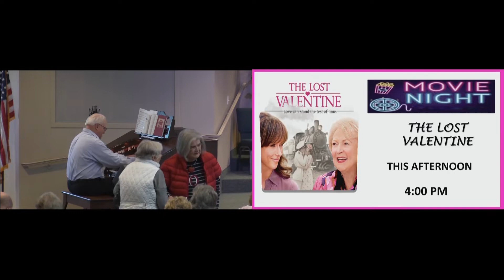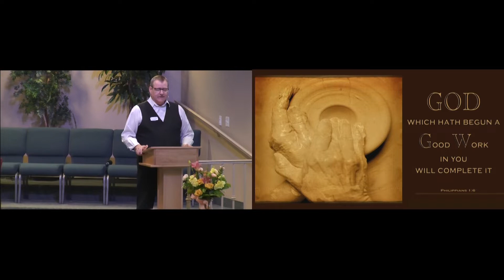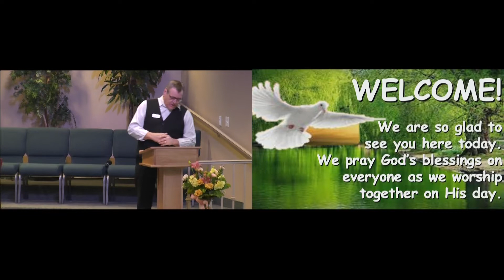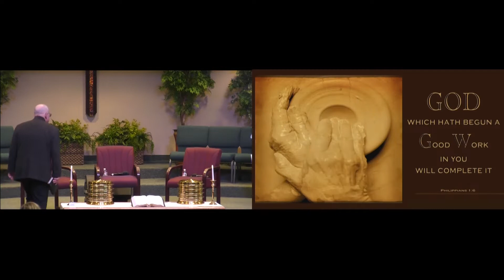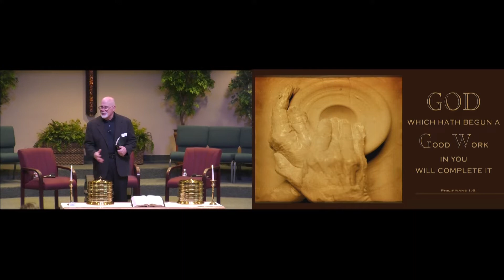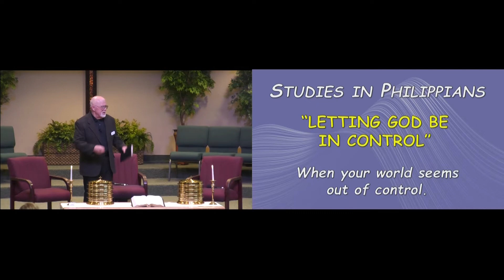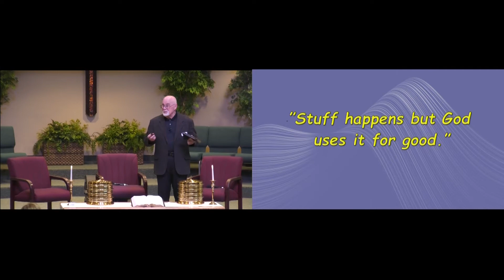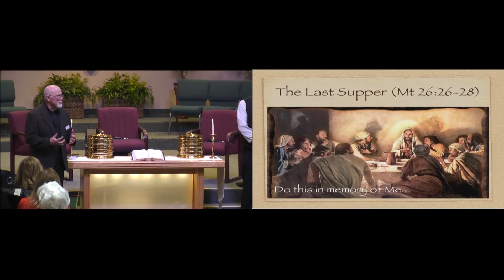February 6, 2022 Service